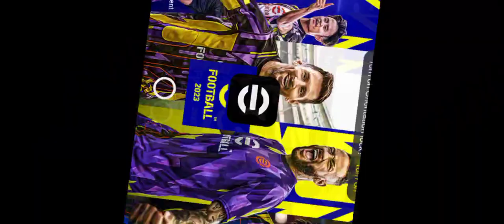man utd vs liverpool